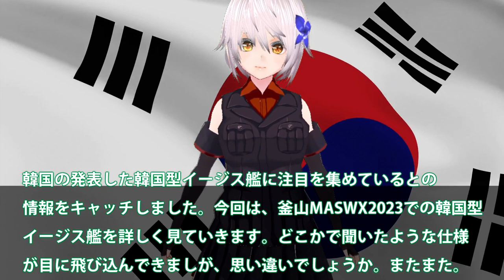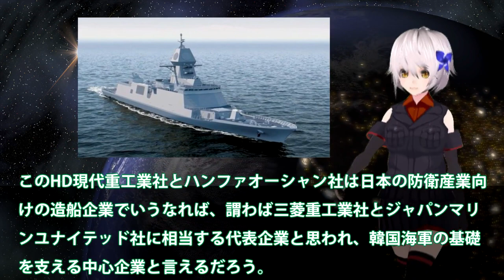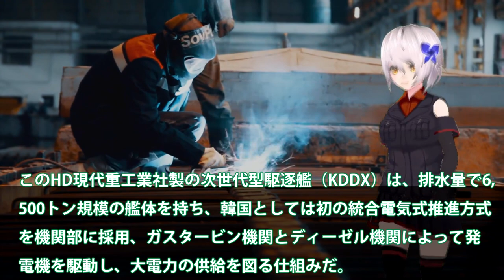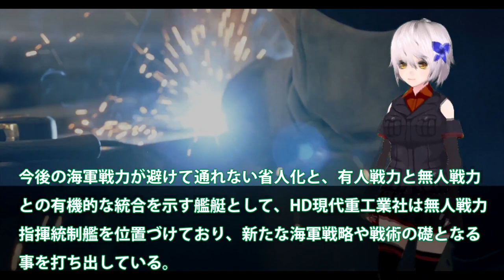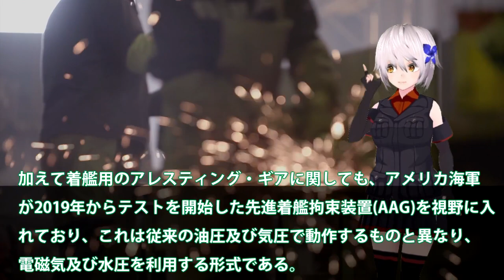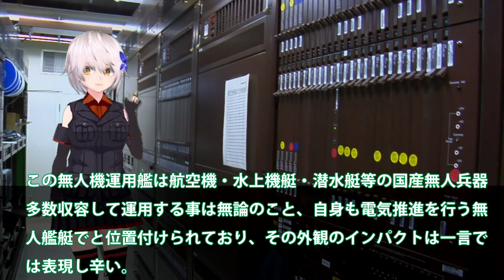国連ついに爆笑した韓国型イージス艦！釜山MADEX2023で次世代駆逐艦展示？注目は無人戦力統制艦と無人機運用艦・・・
引用・転載「出典：海上自衛隊ホームページ」
引用・転載「出典：航空自衛隊ホームページ」
引用・転載「出典：陸上自衛隊ホームページ」

イージス艦「あしがら」乗員の過酷任務　弾道ミサイル防衛の最前線①(2022年11月放送)